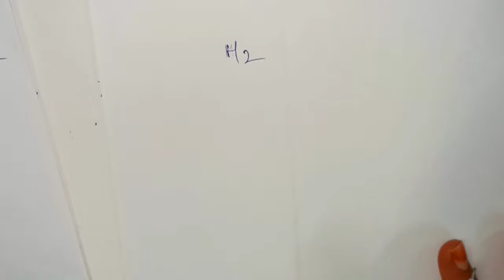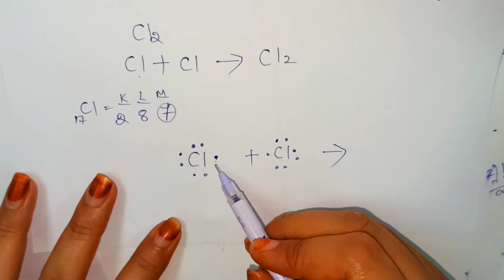Chemical Reactions | ICSE CLASS 8 Chemistry | Part - 1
• The Most Awaited Course on Maths is Live Now 😊
(For Both ICSE & CBSE Students)

🔴 (Special Discount Price of Rs 1499/-  For Few Students Only)

Hii Friends. This is Radhika Sharma🙏. To ensure there should be no academic loss to students during the Covid-19 pandemic, I thought of doing something for them. I will teach Science subjects here. I will ensure that each of my students gets the utmost benefit from it.

Topics Covered:-
1. Intro
2. Chemical and Ionic Bond
3. Formation of Nacl
4. Formation of Magnesium Chloride
5. Formation of Magnesium Oxide & Calcium Chloride
6. Covalent Bond
7. Formation of Hydrogen Molecule
8. Formation of Chlorine Molecule

Language of Chemistry (ICSE CLASS 8 Chemistry)

Energy ( ICSE CLASS 8 Physics )

Endocrine System (Class 8 ICSE BIOLOGY)

Atomic Structure (ICSE CLASS 8 Chemistry)

Elements Compounds & Mixtures ( ICSE CLASS 8 Chemistry )

Ecosystem ( ICSE CLASS 8 Bio )

Reproduction in Humans (ICSE CLASS 8 BIO)

Reproduction in Plants (ICSE CLASS 8 Biology)

Force and Pressure (ICSE CLASS 8 Physics)

Physical Quantities and Measurements: Class 8 Physics

Matter (ICSE CLASS 8 Chemistry )

Matter (ICSE CLASS 8 Physics )

TRANSPORTATION OF FOOD & MINERALS IN PLANTS ( ICSE CLASS 8 BIOLOGY)

PHYSICAL & CHEMICAL CHANGE (ICSE CLASS 8)

🔰 Physical & Chemical Change (ICSE CLASS 7)

Matter (ICSE CLASS 8)

🔰Matter & It's Composition (Class 7):-